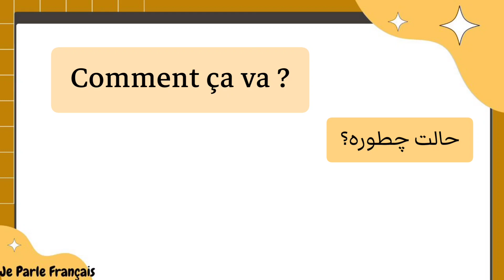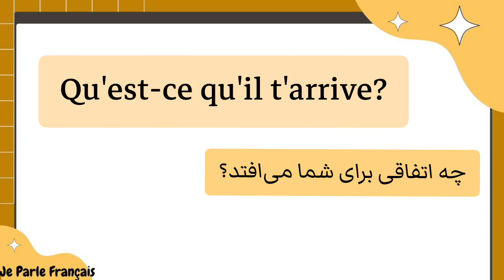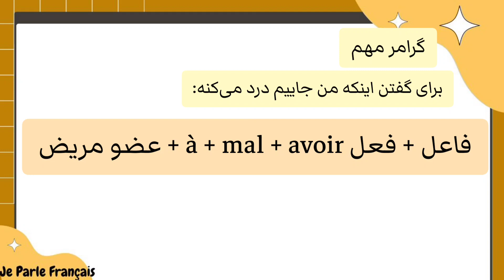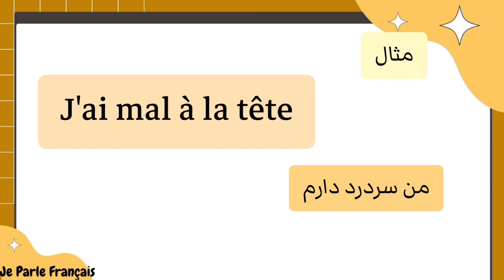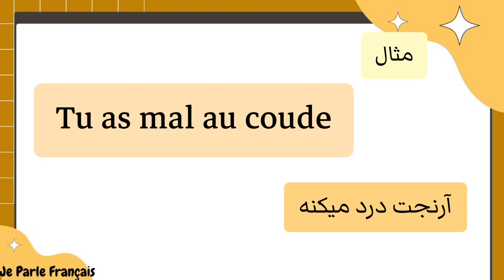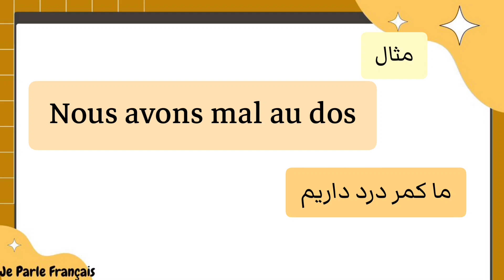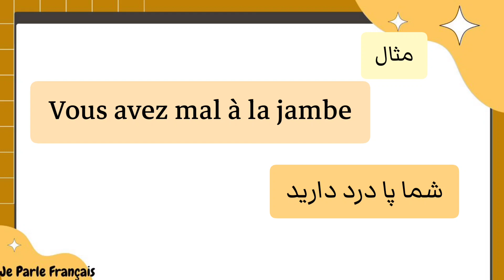آموزش زبان فرانسه از پایه - با این نکته گرامری، جمله‌سازیت رو تقویت کن - درس هشتاد و هشت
به کانال  @Je.Parle.Francais            خوش اومدید 🌹
گرامر فرانسوی